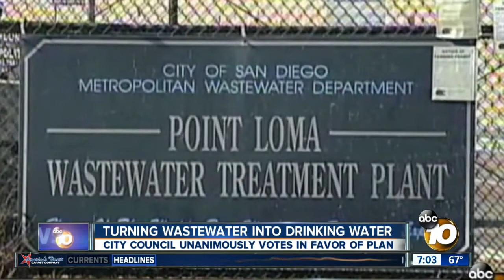San Diego City Council says 'yes' to recycling waste water for drinking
The San Diego City Council voted unanimously Tuesday to take what city officials and environmental groups believe will be a major step toward recycling waste water into drinking water.